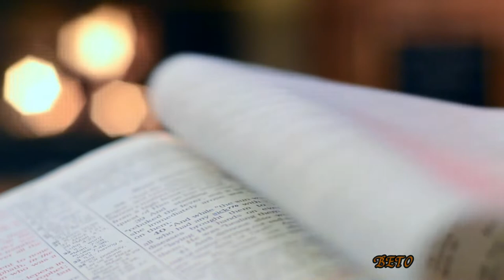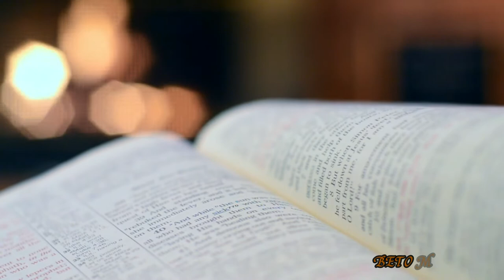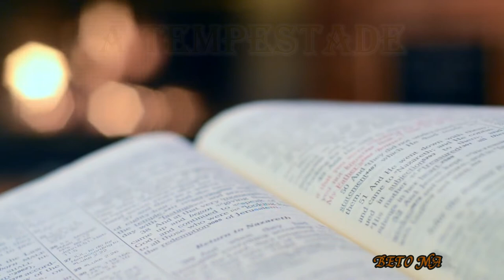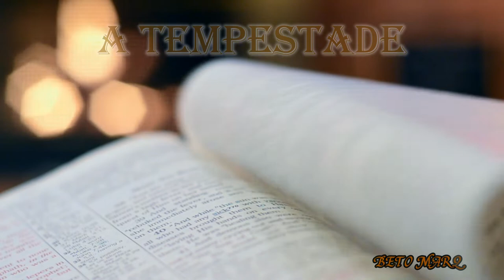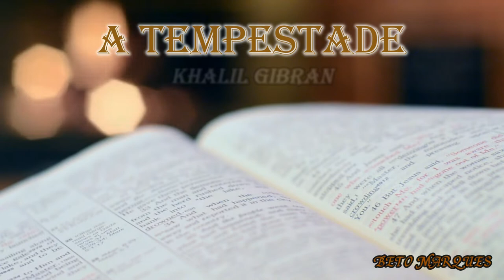A TEMPESTADE - KHALIL GIBRAN (AUDIOBOOK SEGUNDA PARTE)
O pássaro e o homem tem essências diferentes.
O homem vive à sombra de leis e tradições por ele inventadas;
o pássaro vive segundo a lei universal que faz girar os mundos.
Acreditar é uma coisa; viver conforme o que se acredita é outra.
Muitos falam como o mar, mas vivem como os pântanos.
Muitos levantam a cabeça acima dos montes; mas sua alma jaz nas trevas das cavernas.
A civilização é uma arvore idosa e carcomida, cujas flores são a cobiça e o engano e cujas frutas são a infelicidade e o desassossego.
Deus criou os corpos para serem os templos das almas.
Devemos cuidar desses templos para que sejam dignos da divindade que neles mora.
Procurei a solidão para fugir dos homens, de suas leis, de suas tradições e de seu barulho.
Os endinheirados pensam que o sol e a lua e as estrelas se levantam dos seus Cofres e se deitam nos seus bolsos.
Os políticos enchem os olhos dos povos com poeira dourada e seus ouvidos com falsas promessas.
Os sacerdotes aconselham os outros, mas não aconselham a si mesmos, e exigem dos outros o que não exigem de si mesmos.
Vã é a civilização. E tudo o que está nela é vão.
As descobertas e invenções nada são senão brinquedos com a mente se diverte no seu tédio.
Cortar as distâncias, nivelar as montanhas, vencer os mares, tudo isso não passa de
aparências enganadoras, que não alimentam o coração e nem elevam a alma.
Quanto a esses quebra-cabeças, chamados ciências e artes, nada são senão cadeias douradas com os quais o homem se acorrenta, deslumbrados com seu brilho e tilintar.
São os fios da tela que o homem tece desde o inicio do tempo sem saber que, quando terminar sua obra, terá construído a prisão dentro da qual ficará preso.
Uma coisa só merece nosso amor e nossa dedicação, uma coisa só...
É o despertar de algo no fundo dos fundos da alma.
Quem o sente não o pode expressar em palavras.
E quem não o sente, não poderá nunca conhecê-lo através de palavras.
Faço votos para que aprendas a amar as tempestades em vez de fugir delas.